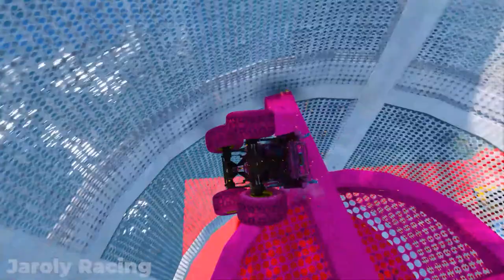Flatbed Trailer Truck Potholes Transport Car Rescue - Cars vs Deep Water - BeamNG.drive